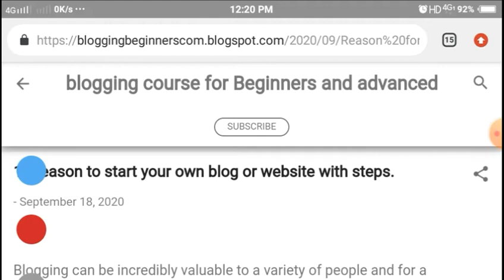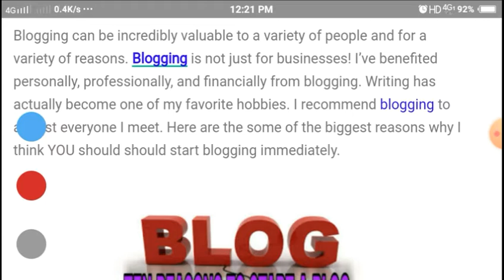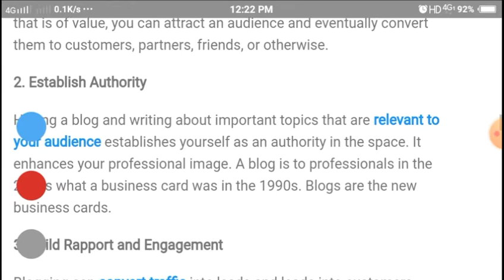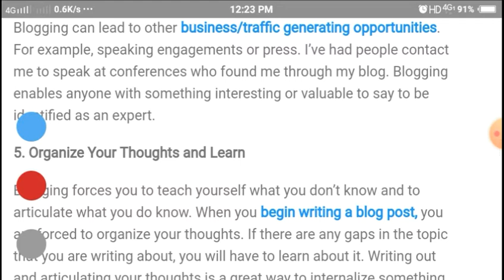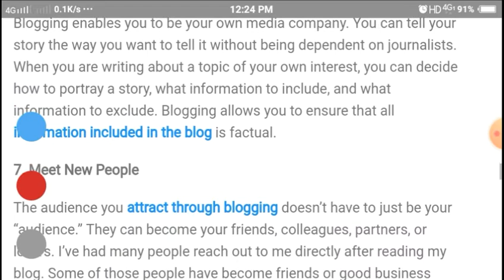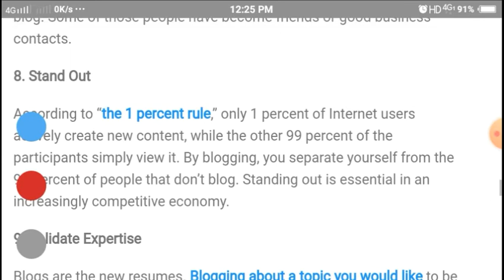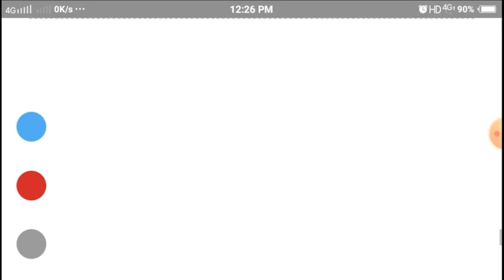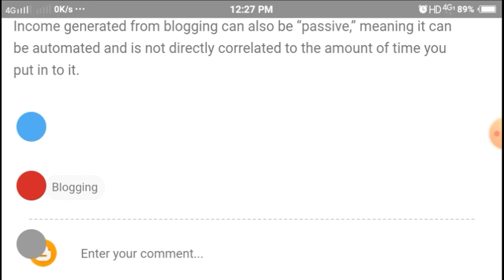10 reason to start your own blog or website in Hindi.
Hi friends here i have shared 10 reason to start your own blog or website in 2020.This is first video of my channel and also regularly I have scheduled to upload videos regarding blogging and online earnings tips here.